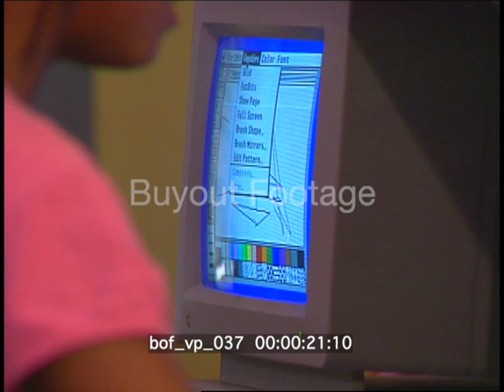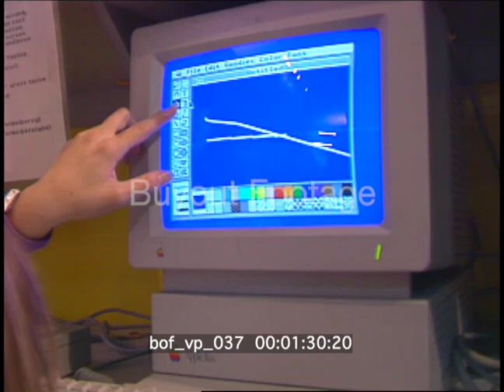Apple Classroom Computers 1994 Stock Footage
Vintage 1994 multi-racial stock video footage of kids learning to use Apple Computers in a classroom setting.